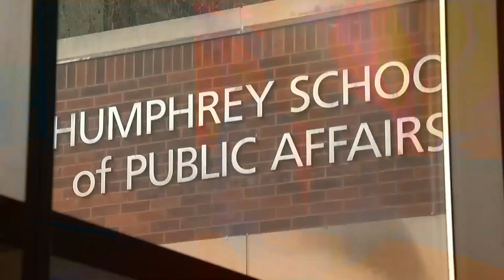Gopher Football Players Face 2nd Day Of University Hearings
On the second day, the 10 players gave their version of a September incident of alleged sexual assault, Nina Moini reports (2:53). WCCO 4 News At 6 – January 27, 2017